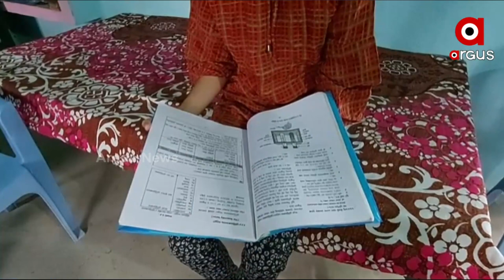Odisha Class 10 Matric result, Geetika Pradhan Tops in 10th Exam in Sambalpur District